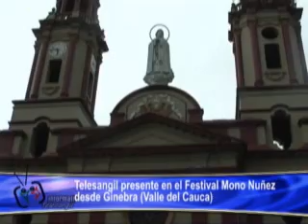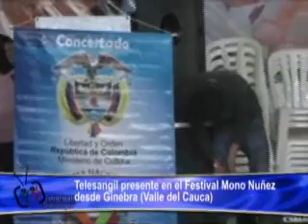TELESANGIL PRESENTE EN EL FESTIVAL MONO NUÑEZ.wmv